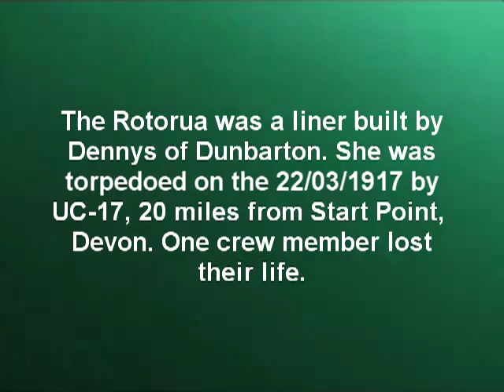SS Rotorua - New Zealand Shipping Company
Dive on the bow section of the SS Rotorua.

The Rototua was an Ocean Liner built in 1910 by Denny W. & Bros. Ltd., Dumbarton at cut price for the New Zealand Shipping Co. Ltd. (Canadian-Australian Line), London. She had two triple expansion engines, which exhausted into a Parsons turbine, which all drove three prop shafts.

She was en route from Wellington to London when she was torpedoed by UC-17 in Lyme Bay. one life was lost.